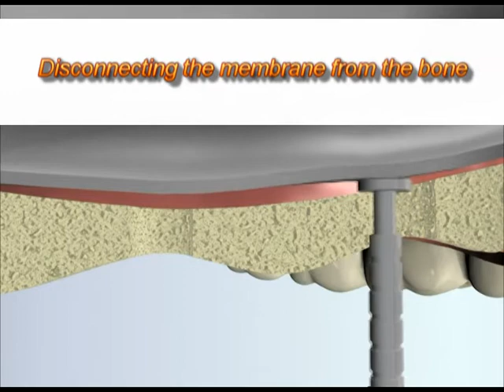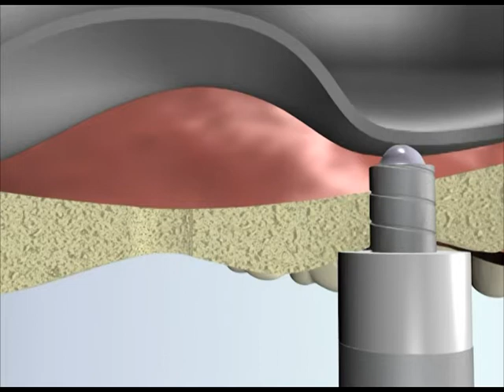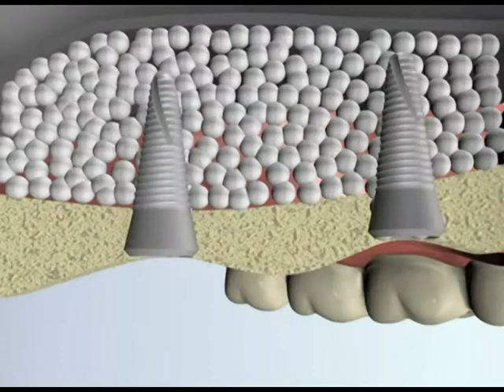Sinus lift using balloon technique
An animated video showing the procedure of a Sinus lift using balloon technique. The system used is The MIAMBE balloon for closed wall sinus elevation.